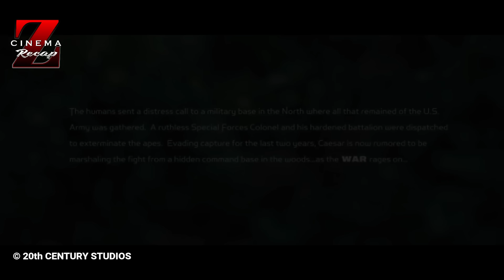PERANG TERAKHIR YG MEMBUAT PERADABAN MANUSIA PUNAH | ALUR CERITA FILM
Setelah dilanda serangan virus mematikan, manusia harus bertarung melawan kawanan kera untuk bertahan hidup. Bagaimana jika manusia memang ditakdirkan untuk punah. Haii selamat datang di channel alur cerita film cinema z recap. Kali ini mimin akan menceritakan alur cerita dari film yg berjudul War For The Planet of The Apes (2017). Film ini dibintangi oleh Andy Serkis, Steve Zahn, dan Woody harrelson. Langsung saja kita masuk kedalam alur cerita film War For The Planet of The Apes.